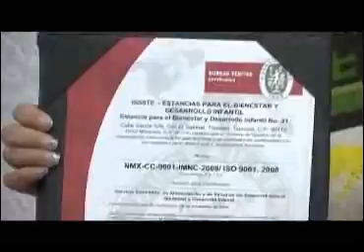Recibe estancia del ISSSTE certificación por calidad en servicios